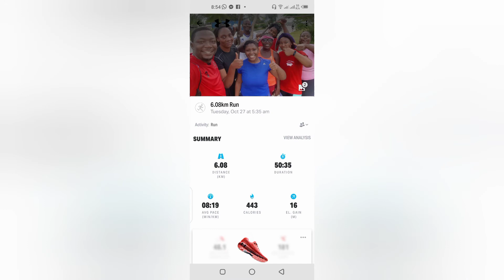October 27, 2020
TAAG Tuesday Grind| Cardio and Strength Training